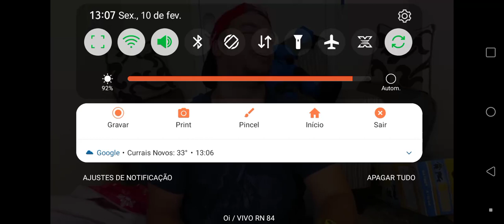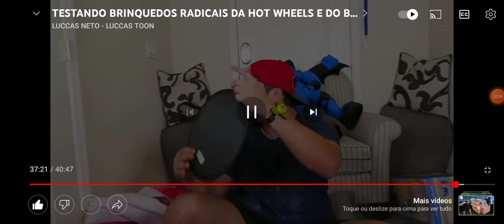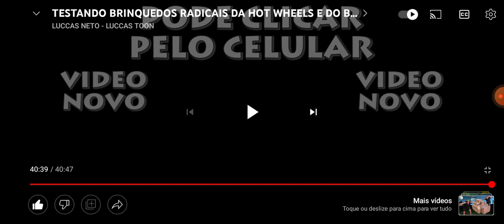REACT PARTE 4 TERMINANDO DE REAGIR LUCCAS NETO TESTANDO BRINQUEDOS DE HOT WHEELS E BATMAN